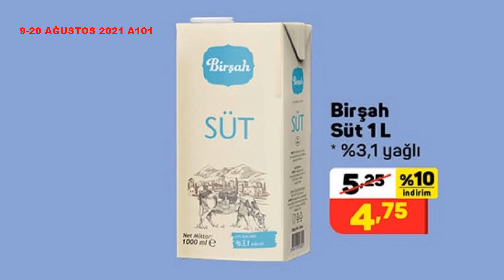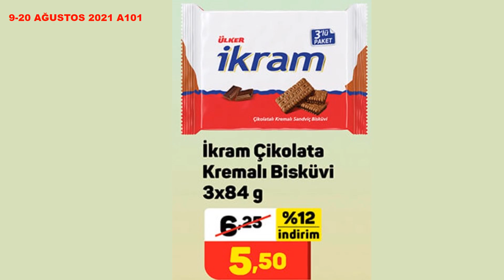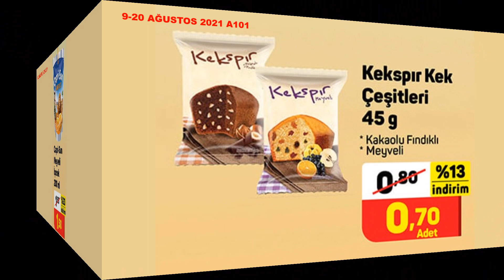A101 09 - 20 AĞUSTOS 2020 | A101 AKTÜEL ÜRÜNLER | A101 BU HAFTA ÜRÜNLERİ | A101 KAMPANYA İNDİRİM